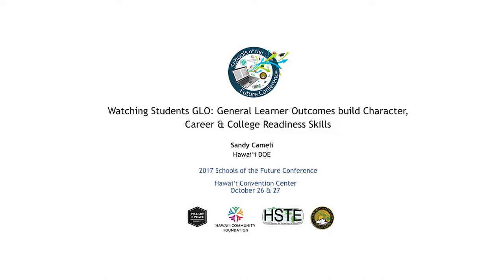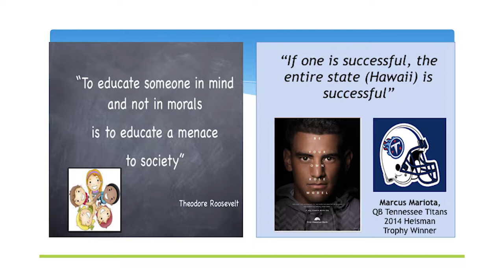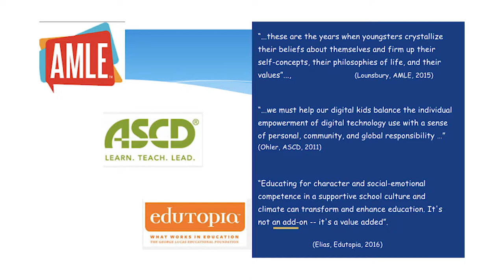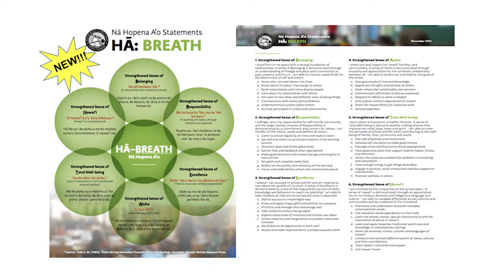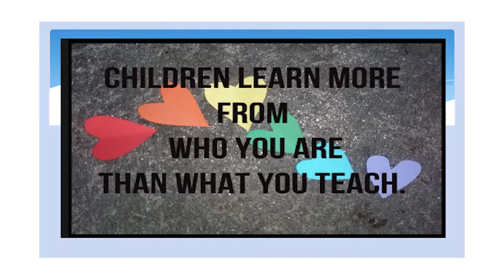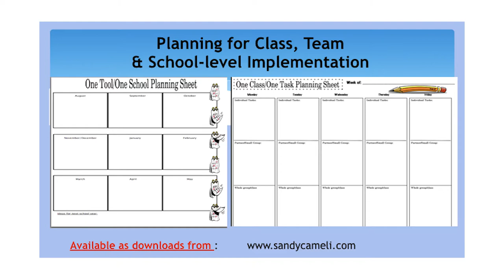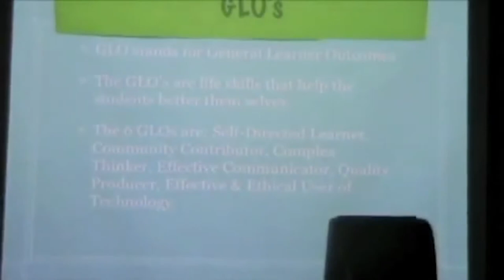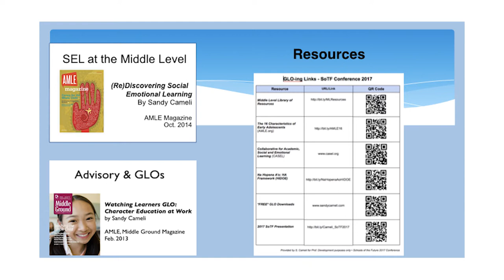Sandy Cameli, Hawai‘i DOE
Sandy Cameli, Hawai‘i DOE, Watching Students GLO: General Learner Outcomes build Character, Career & College Readiness Skills
For the third year, SEL programming was a key focus of the Schools of the Future Conference in Honolulu, supported by Pillars of Peace Hawaii, attended by over 2,000 educators, students and others interested in supporting our schools.